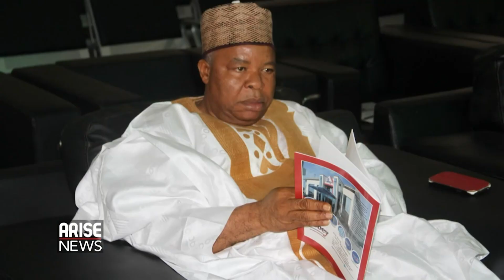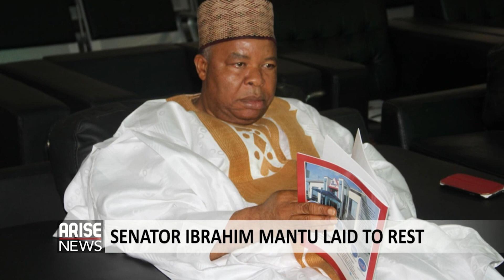SENATOR IBRAHIM MANTU LAID TO REST - ARISE NEWS REPORT